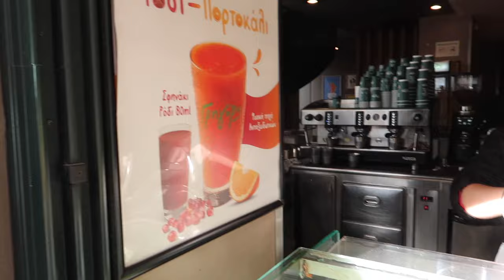VLOG DE ATENAS 🇬🇷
Olá a todos! O vídeo de hoje é um VLOG de Viagem a Atenas, Grécia. Espero que gostem!